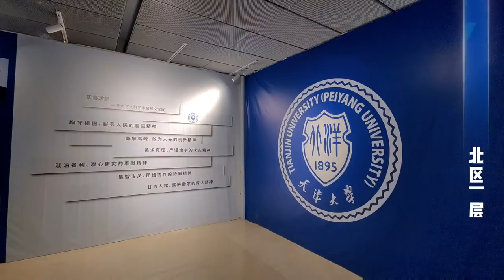New Technology Experience Area at Tianjin University library